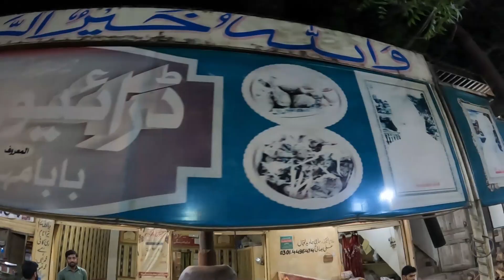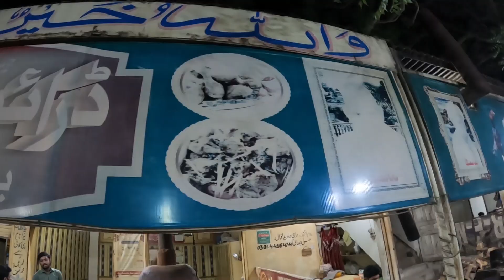Desi Murgh Karahi | Baba Mehnga | Driver Hotel Hasilpur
hasilpur ki anokhi chicken karahi karachi to hasilpur Desi Murgh Karahi | Baba Mehnga | Driver Hotel Hasilpur